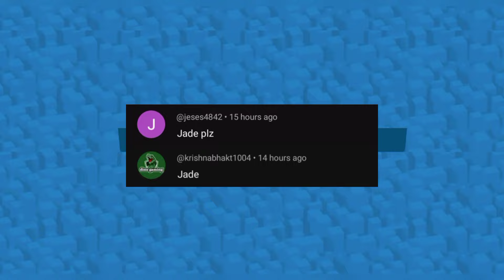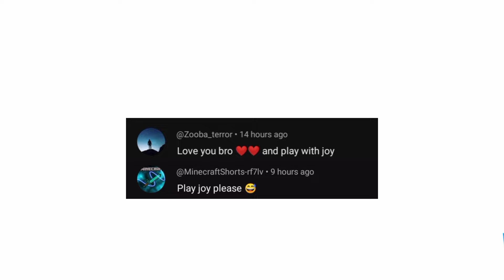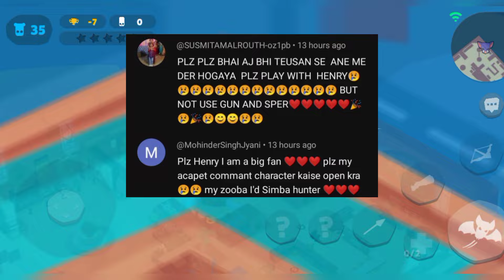Zooba challenges complete or solo gameplay and collect rewards and events tickets